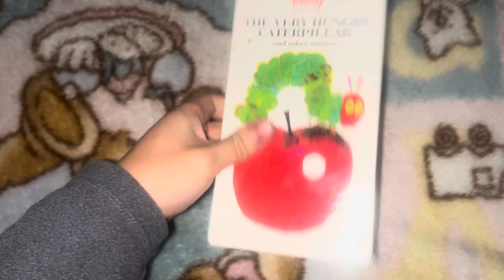The Very Hungry Caterpillar VHS Review